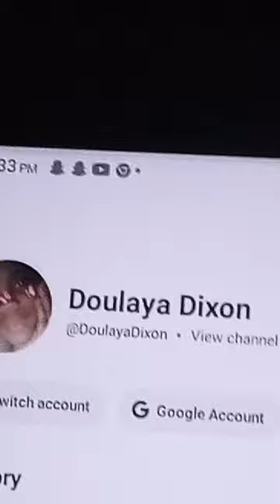March 13, 2024